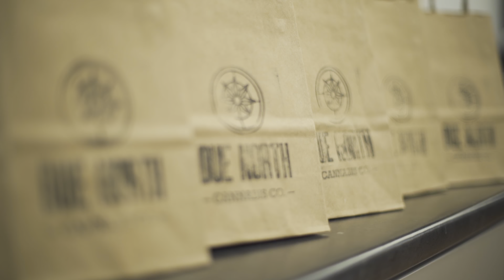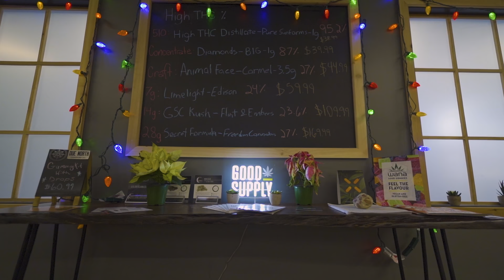Sault Ste. Marie Chamber of Commerce: Reasons to Love Local - Due North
Due North Cannabis Co. was founded by a father and son team who dreamed of creating an approachable and engaging space where people could come together to explore cannabis for all its offerings. After years of involvement in the cannabis industry the duo had a vision for a retail experience like no other.

Combining a love of Northern Ontario and unparalleled enthusiasm for cannabis, they seek to create a truly Canadian retail experience highlighting our love for cottages, cabins and the great outdoors.

For more reasons to Love Local, visit the Sault Ste.